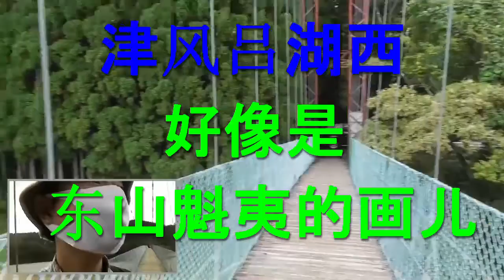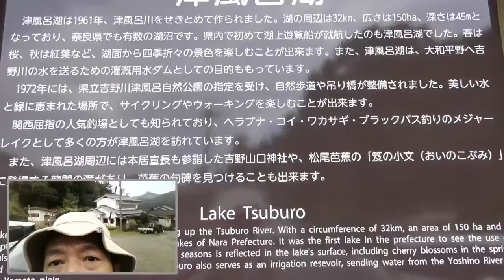津风吕湖西 好像是东山魁夷的画儿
早上好!我今天也来到了津风吕湖。我前天来到了津风吕湖，今天又来了。现在在这里。上次呢 就这样一直来。就这样走了。
今天想去湖西。非常漂亮。车来了。这很好！超漂亮。太安静。有吊桥。漂亮极了。好像是东山魁夷的画儿。最近雨下得很大。好久没看到蓝天了。
栗子和柿子。那么，再见！吊桥